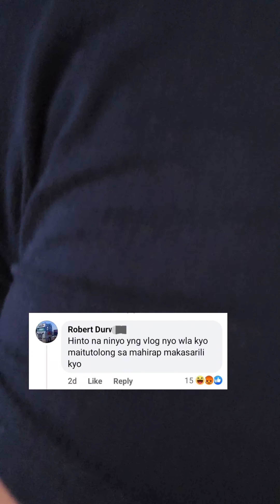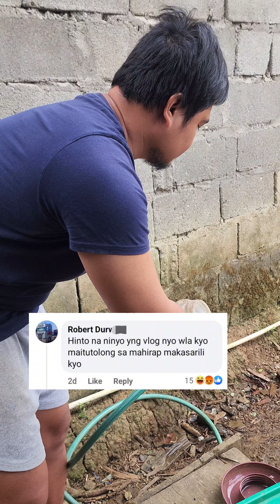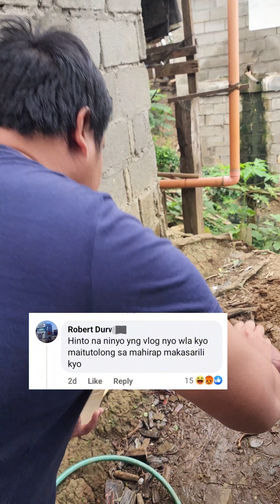Agsardeng nakon kano nga ag vlog Ronald Vlog